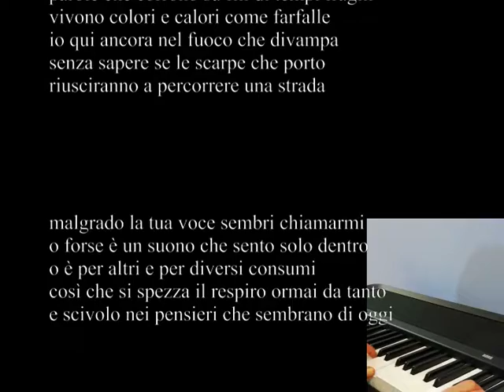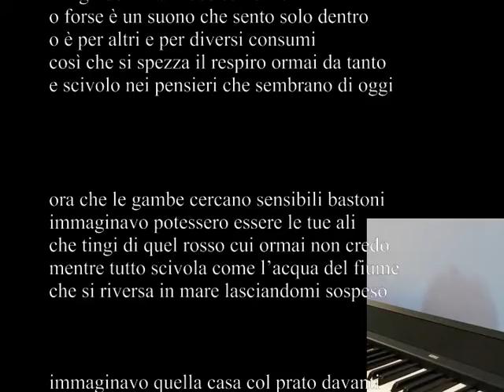beppe costa: tempi fragili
foto e ripresa video: dino ignani
dal libro "il poeta che amava le donne (e parlava coi muri), pettirosso, 2019